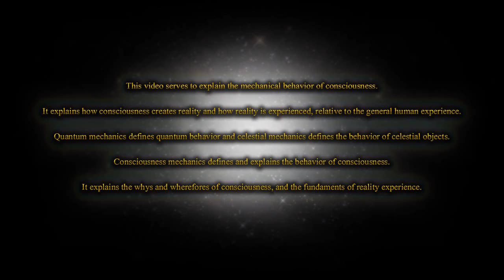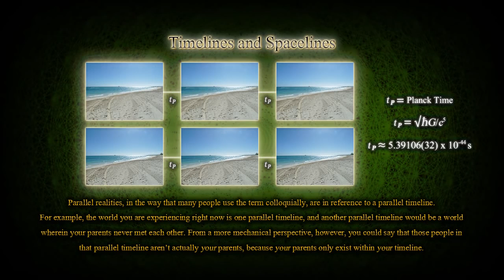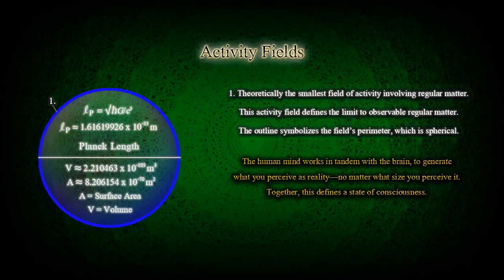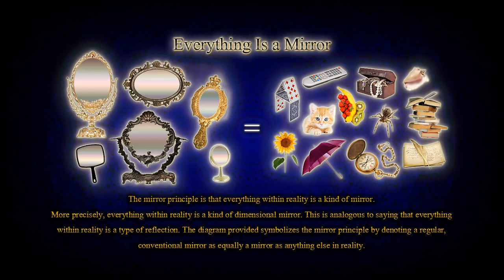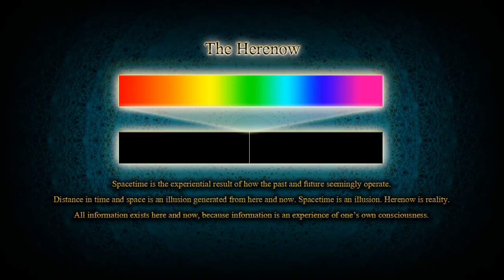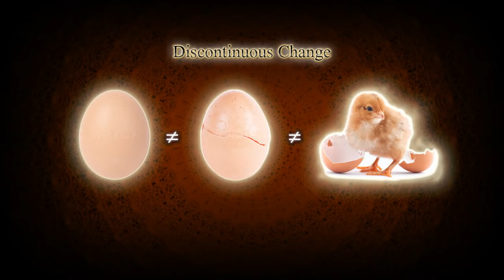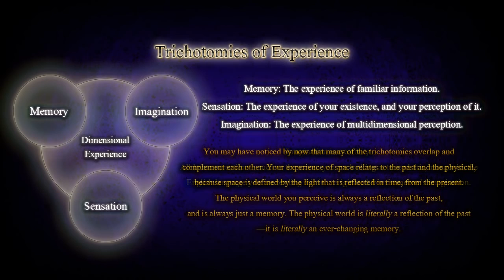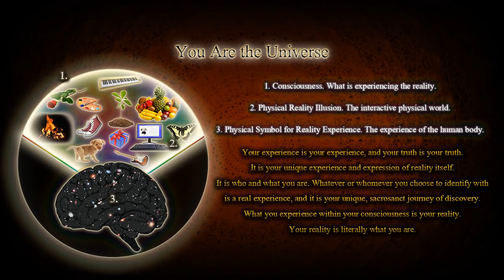What is Consciousness? | Consciousness Mechanics The Movie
"When there is no more separation between this and that..." was a good starting point for the previous Tao documentary...

Learn in this documentary that actually there´s only consciousness, here and now.

"“You are an aperture through which the universe is looking at, and exploring itself.” Allan Watts.